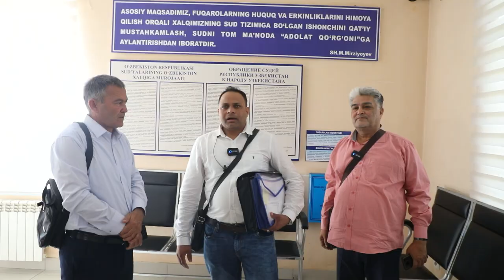O'ZBEKLAR HIND TADBIRKORNI HAM TINCH QO'YISHMADI.